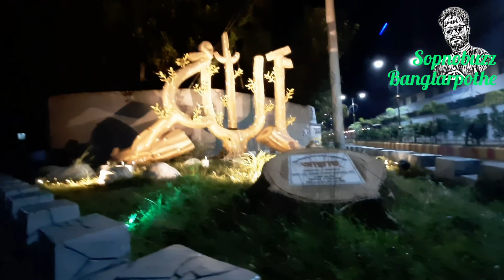22 October 2021